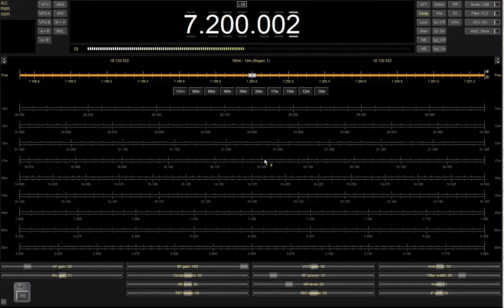Ham Radio Deluxe test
Ham Radio Deluxe is a suite of amateur radio software. Here's a test of controlling my Icom IC-7200 using a Windows 7 computer. In the process of deciding whether to purchase. So far, looking good!